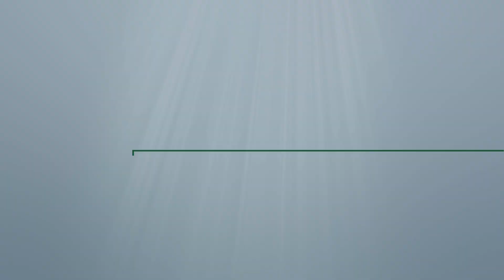Daily Reading for Wednesday, June 20th, 2018 HD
Reading 1, Second Kings 2:1, 6-14
1 This is what happened when Yahweh took Elijah up to heaven in the whirlwind: Elijah and Elisha set out from Gilgal,
6 Elijah said, 'Elisha, you stay here, Yahweh is only sending me to the Jordan.' But he replied, 'As Yahweh lives and as you yourself live, I will not leave you!' And they went on together.
7 Fifty of the brotherhood of prophets followed them, halting some distance away as the two of them stood beside the Jordan.
8 Elijah took his cloak, rolled it up and struck the water; and the water divided to left and right, and the two of them crossed over dry-shod.
9 When they had crossed, Elijah said to Elisha, 'Make your request. What can I do for you before I am snatched away from you?' Elisha answered, 'Let me inherit a double share of your spirit.'
10 'Your request is difficult,' Elijah said. 'If you see me while I am being snatched away from you, it will be as you ask; if not, it will not be so.'
11 Now as they walked on, talking as they went, a chariot of fire appeared and horses of fire coming between the two of them; and Elijah went up to heaven in the whirlwind.
12 Elisha saw it, and shouted, 'My father! My father! Chariot of Israel and its chargers!' Then he lost sight of him, and taking hold of his own clothes he tore them in half.
13 He picked up Elijah's cloak which had fallen, and went back and stood on the bank of the Jordan.
14 He took Elijah's cloak and struck the water. 'Where is Yahweh, the God of Elijah?' he cried. As he struck the water it divided to right and left, and Elisha crossed over.
Responsorial Psalm, Psalms 31:20, 21, 24
20 Safe in your presence you hide them, far from human plotting, shielding them in your tent, far from contentious tongues.
21 Blessed be Yahweh who works for me miracles of his faithful love (in a fortified city)!
24 Be brave, take heart, all who put your hope in Yahweh.
1 'Be careful not to parade your uprightness in public to attract attention; otherwise you will lose all reward from your Father in heaven.
2 So when you give alms, do not have it trumpeted before you; this is what the hypocrites do in the synagogues and in the streets to win human admiration. In truth I tell you, they have had their reward.
3 But when you give alms, your left hand must not know what your right is doing;
4 your almsgiving must be secret, and your Father who sees all that is done in secret will reward you.
5 'And when you pray, do not imitate the hypocrites: they love to say their prayers standing up in the synagogues and at the street corners for people to see them. In truth I tell you, they have had their reward.
6 But when you pray, go to your private room, shut yourself in, and so pray to your Father who is in that secret place, and your Father who sees all that is done in secret will reward you.
16 'When you are fasting, do not put on a gloomy look as the hypocrites do: they go about looking unsightly to let people know they are fasting. In truth I tell you, they have had their reward.
17 But when you fast, put scent on your head and wash your face,
18 so that no one will know you are fasting except your Father who sees all that is done in secret; and your Father who sees all that is done in secret will reward you.